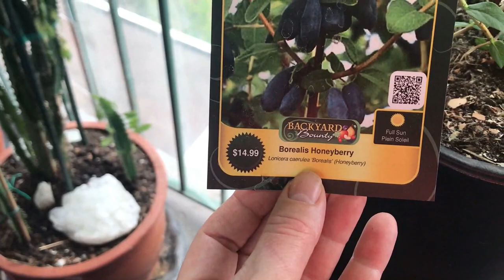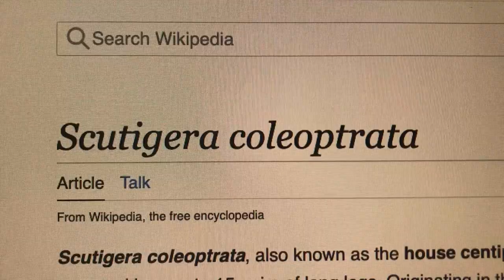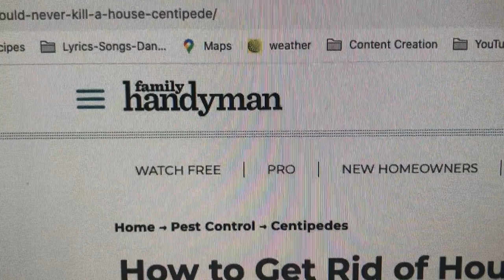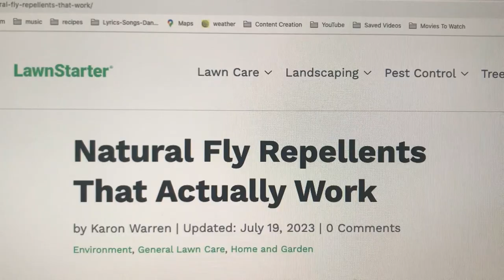Urban Farming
This video is about gardening, new birds moving in, flies invading my home, discovering creepy insects that might be a remedy, rethinking how I grow food in small spaces, Cheerios outside in the garden, and so much more.